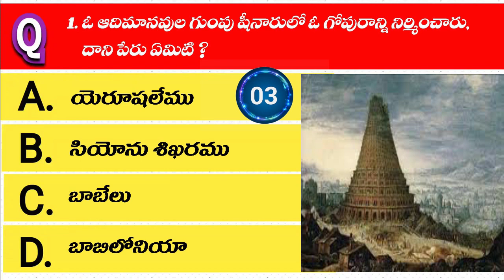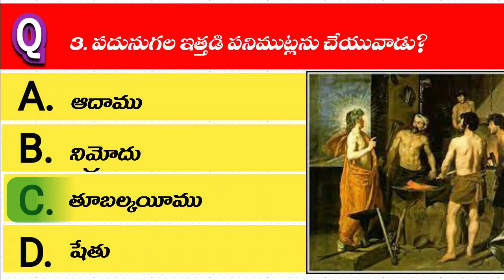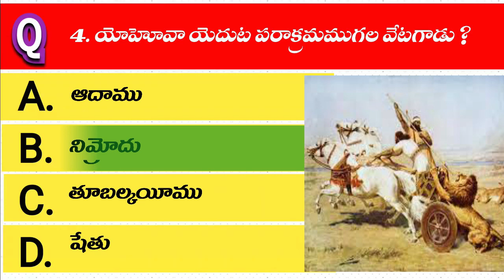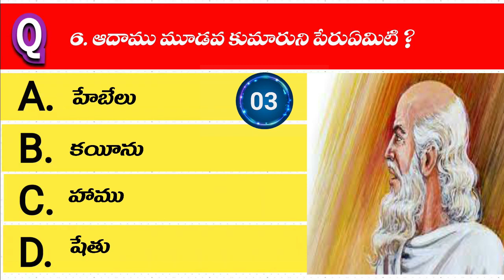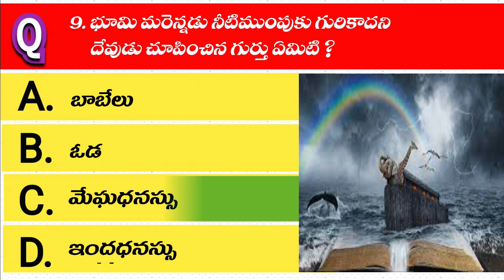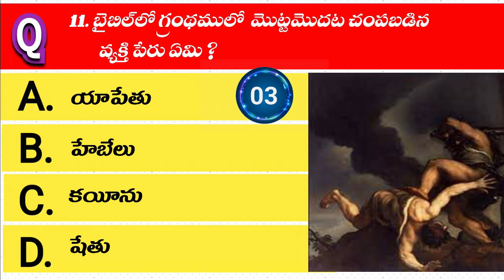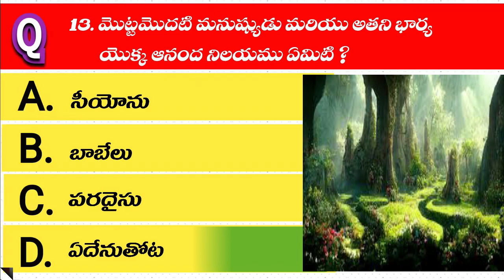Bible Quiz in Telugu /ఆదిమ ప్రజలు/Agape Pleroma/అగాపే ప్లెరోమా/13-08-2023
hebrews bible quiz in telugu

proverbs bible quiz in telugu

r bible quiz in telugu

alpha bible quiz in telugu

bible quiz in telugu with answers

bible quiz app in telugu download

bible quiz questions and answers in telugu

bible quiz questions and answers from genesis in telugu

bible quiz on hebrews with answers in telugu

bible quiz questions and answers from luke pdf in telugu

bible quiz  1-15 with answers in telugu

bible quiz questions and answers from matthew pdf in telugu

bible quiz in telugu on genesis

bible quiz in telugu images

bible quiz in telugu on O T

bible quiz chapter wise in telugu

bible quiz on acts  in telugu

bible quiz on ruth  in telugu

 bible quiz questions and answers pdf in telugu

 quiz meaning

bible quiz questions and answers in telugu for youth

bible quiz  1-15 with answers pdf in telugu

telugu bible knowledge

bible quiz on proverbs in telugu

bible quiz in telugu pdf

telugu bible quiz images

bible quiz questions in telugu with answers

is it in the bible quiz

telugu bible

telugu bible quiz with answers